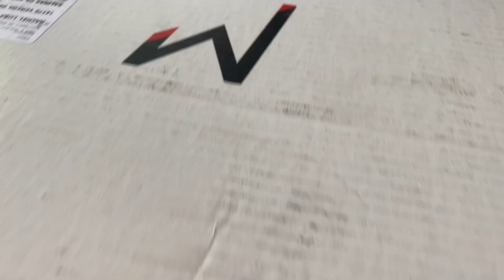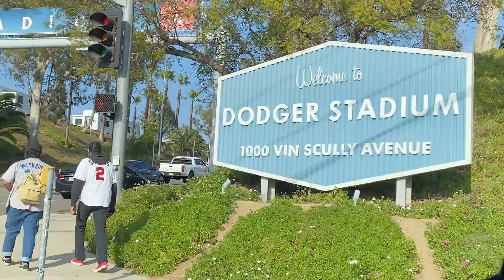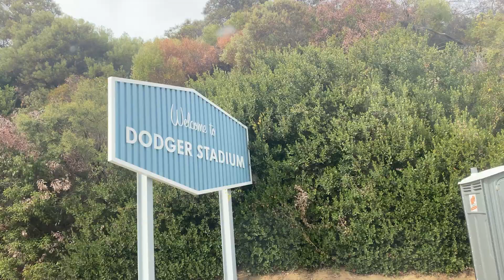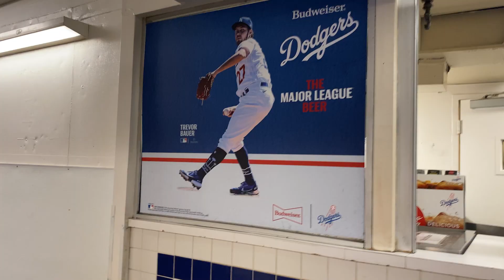Bauer Gets Trolled By Tatís Jr. | Rachel Luba Vlog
It's been a big week between the Dodgers and Padres! I head down to LA to catch the rivalry and I explain why I loved Tatís celebrating after he homered off of Bauer. The Reds are on their way into town and we're gearing up for Bauer's Cy Young trophy presentation.